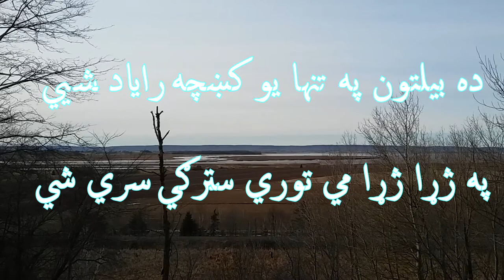تہ چہ زلفۓ را خور ے کہ تورے شپۓ # Pushtu Ghazal By Maghmoom#ABDULLAHJANMAGHMOOM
GHAZAL / KALAM OF:  ABDULLAH JAN MAGHMOOM
NARRATOR:     SALAHUDDIN GHAZI

HIS BOOKS ARE ALREADY PUBLISHED AND ARE AVAILABLE IN MARKET PLACE.AT UNIVERSITY BOOK AGENCY KHYBER BAZAAR PESHAWAR.
• دہ تور اوربل تورو کمثو خبرۓ
• خواگہ تراخہ
• ارمانونہ حسرتونہ
• پڑونۓ

MUST WATCH MY ALL CHANEL'S AS I COVER PASHTO LITERATURE, SONGS AND MY SOCIAL PERSONAL VIDEOS.
SALAHUDDIN GHAZI.

PLEASE VISIT MY CHANNELS.